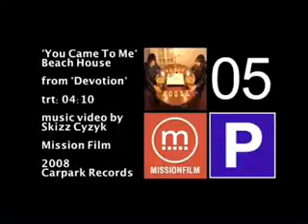Beech Haus - U Came 2 Me